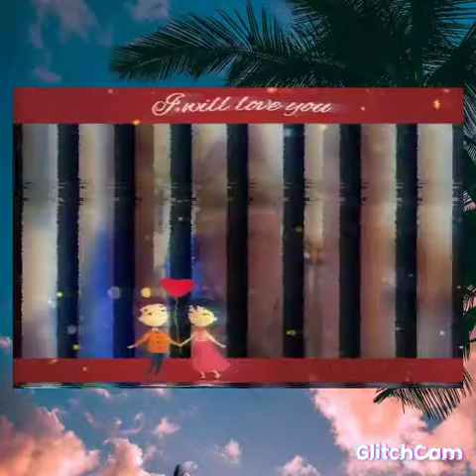A Proud Gambia girl With a proud culture which is jola